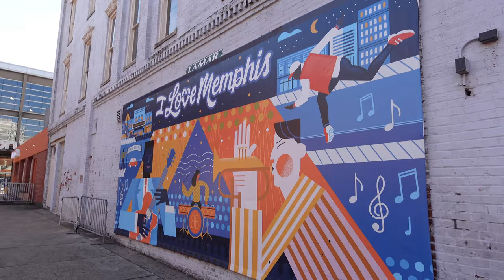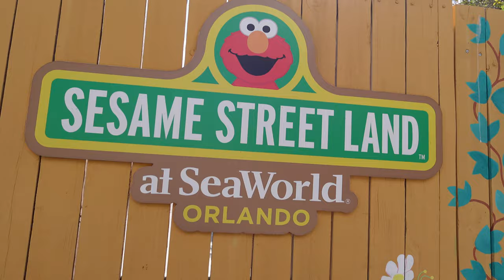Seaworld Orlando with All Day Dining Vlog 🐬🎢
Join me on an unforgettable journey as I dive into my first full day in Florida after an epic 4500+ mile road trip from Vancouver to Orlando! 🚗💨 One of the first stops on this magical adventure? The incredible SeaWorld Orlando! 🐋

🎢 Rollercoasters, Shows, Animals, and More!
From heart-pounding roller coasters to awe-inspiring animal encounters and captivating shows, SeaWorld had it all! Joining forces with Maxine from ThemeParkBazza, we experienced the thrill of a lifetime, making every moment count in this marine-themed wonderland.

🏄‍♂️ Pipeline Adventure: Watch as I take on Pipeline for the first time, overcoming challenges and learning the art of riding comfortably. Share in the excitement as I conquer this rollercoaster adventure with newfound skills!

🍔 Delicious SeaWorld Eats: Dive into the world of theme park cuisine as Maxine and I indulge in all day dining treats throughout the day. From savory snacks to mouthwatering meals, SeaWorld's food offerings did not disappoint.

🌅 Sunset at Publix with Kitty and Ant: As the day comes to a close, join me on a heartwarming journey to Publix for my first-ever Pub Sub, accompanied by the delightful company of Kitty and Ant. Experience the joy of sharing laughter in the charming aisles of this Florida staple.

🎥 Relive the excitement and joy of my first day in Florida at SeaWorld! From thrilling rides to heartwarming moments with friends, this vlog captures the essence of a perfect theme park day. Hit play now and join the adventure! 🌟🐙

Shop - shop.spreadshirt.co.uk/seeshaunvlog